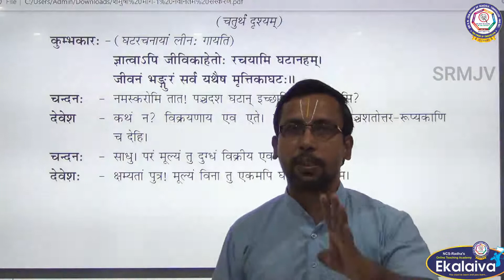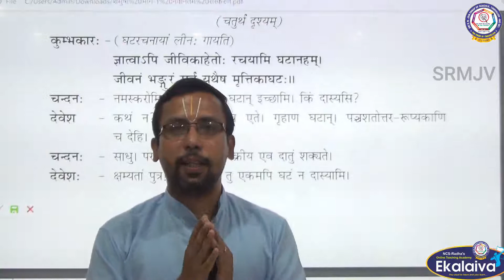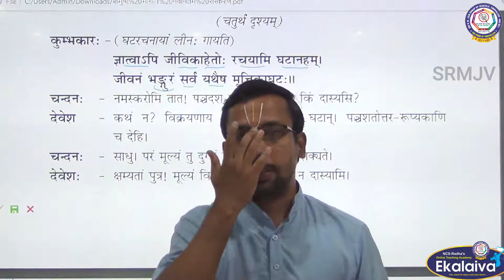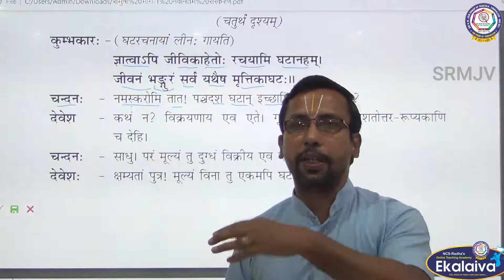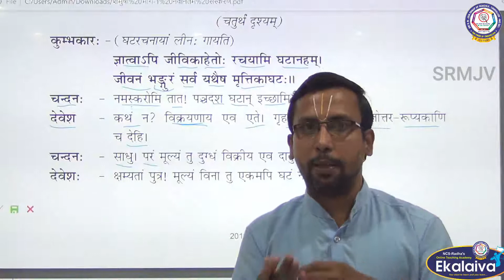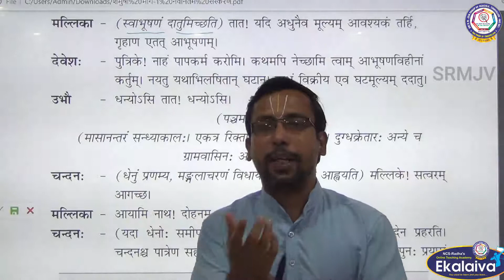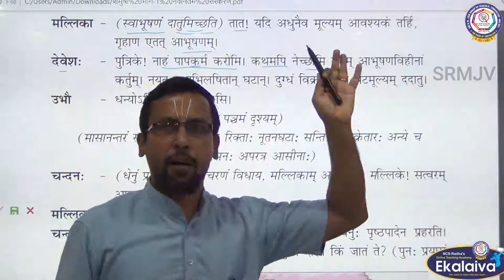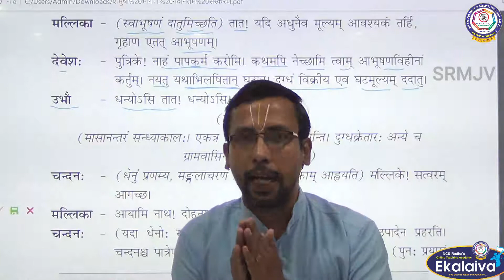CBSE - CLASS - IX - Sanskrit - गोदोहनं -Part- 4